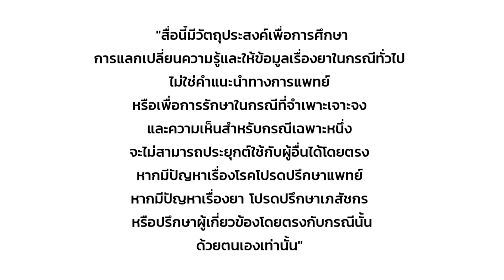แม่ตั้งครรภ์คันช่องคลอด เกิดจากอะไร? ซื้อยาใช้เองได้ไหม?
อาการคันช่องคลอดพบได้บ่อยในคุณแม่ตั้งครรภ์อาจเกิดจากการเปลี่ยนแปลงของร่างกายและฮอร์โมนทำให้มีสิ่งคัดหลั่งอาหารเลี้ยงเชื้อบริเวณช่องคลอดเกิดขึ้นเป็นสาเหตุทำให้คุณแม่มีอาการติดเชื้อราได้ง่าย และมีอาการคันบริเวณช่องคลอดและอาจจะเกิดจากสาเหตุอื่นๆ เช่น ติดเชื้อแบคทีเรียจากโรคติดต่อทางเพศสัมพันธ์ อาการแพ้ระคายเคืองจากผลิตภัณฑ์ทำความสะอาดที่ใช้

การติดเชื้อราคุณแม่สามารถรักษาได้ด้วยการใช้ยาสอดและยารับประทานรักษาเชื้อรา
อาการแพ้ระคายเคืองบริเวณภายนอกก็สามารถทายาลดอาการแพ้ระคายเคืองได้
แต่ถ้ามีการติดเชื้อแบคทีเรียไม่แนะนำให้ซื้อยารับประทานเองยาบางชนิดคุณแม่ตั้งครรภ์ไม่สามารถรับประทานได้ และเชื้อแบคทีเรียมีด้วยกันหลายสายพันธุ์หากรับประทานยาที่ไม่ตรงกับเชื้อที่ก่อให้เกิดโรคจะทำให้เชื้อนั้นดื้อยายิ่งรักษายาก